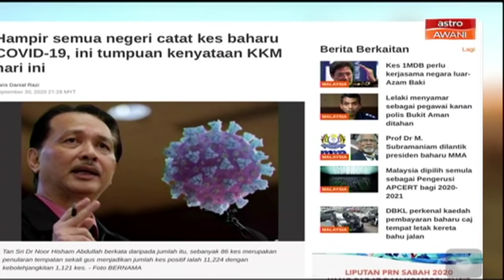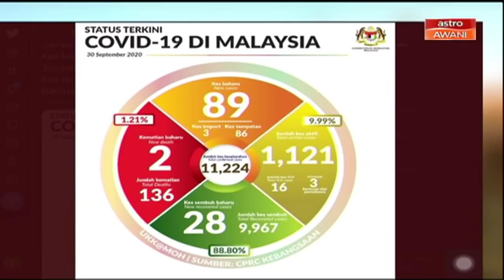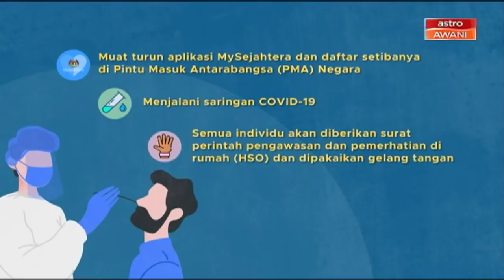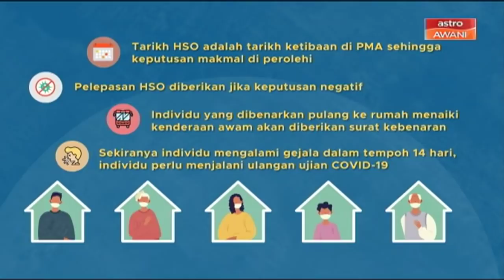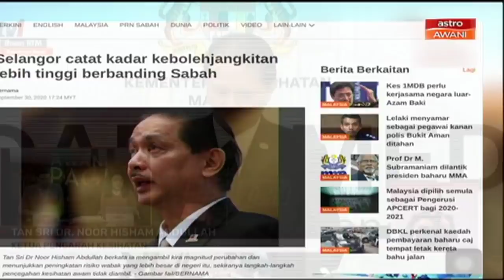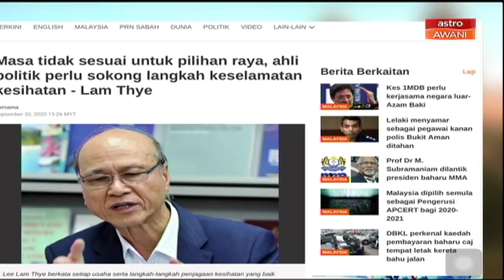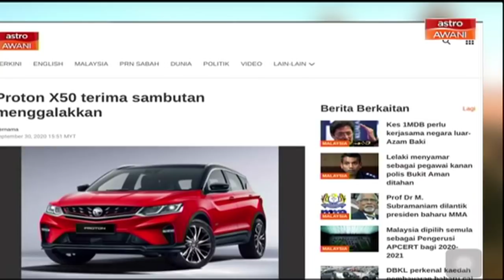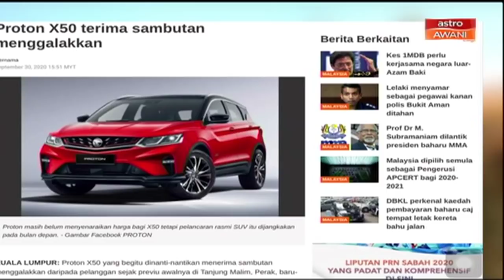AWANI Pagi: Berita tumpuan & kemaskini COVID-19 [1 Oktober 2020]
AWANI Pagi membawakan kemaskini terkini mengenai berita dalam dan luar negara yang dilaporkan di bersama Afiezy Azaman dan Nailah Huda.